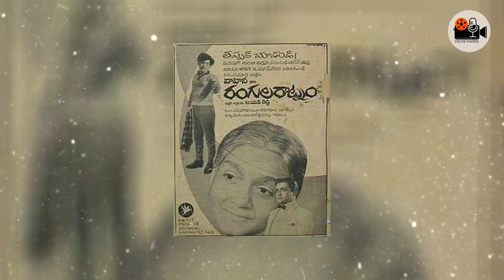CHANDRA MOHAN-TRIBUTE TO LEGEND IN TELUGU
Chandra Mohan, Telugu actor who ruled the heart of Telugu Movie lovers for more than 5 decades, has left for his final abode. MOVIE MATRIX pays tribute to the multi talented actor who left us with his memorable films.